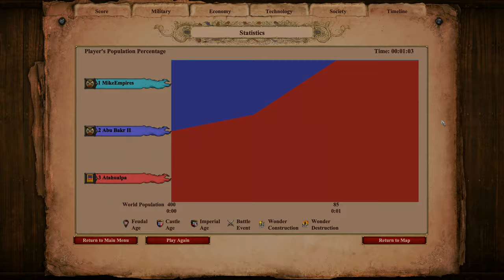200 SLINGERS vs 200 ELITE GBETOS | AoE II: Definitive Edition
The Slinger is the second unique unit of the Incas in Age of Empires II HD: The Forgotten, the first being the Kamayuk. It can be trained at the Archery Range once the Castle Age is reached. It is an anti-infantry ranged unit.

Unlike most unique units, Slingers do not have an Elite version.

The Gbeto is the unique unit of the Malians in Age of Empires II HD: The African Kingdoms. It is a light and quick infantry unit with a high long-ranged attack. Gbetos attack by throwing knife-like weapons at the target.

Gbetos can be upgraded to Elite Gbetos in the Imperial Age.